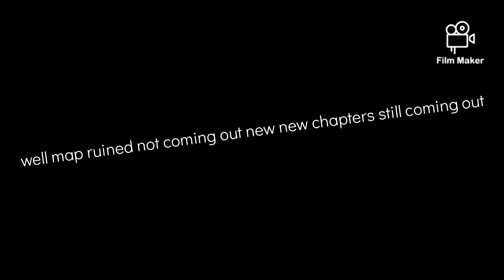Welp guys I accidentally saved on wrong map but... il still add the rp film version in